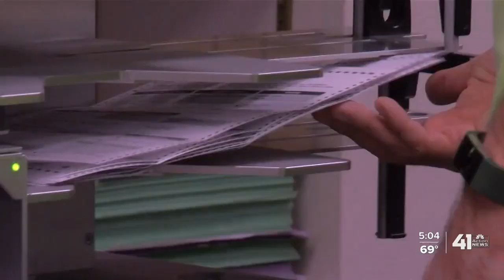Mail-in ballots still being processed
Mail-in ballots still are being counted throughout the country, as states have different procedures for when they can begin tallying them.